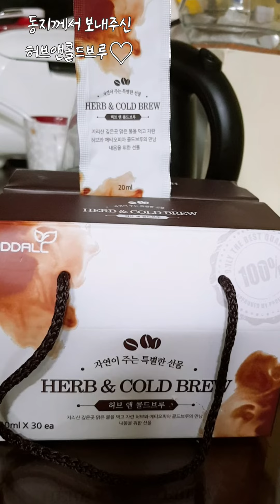운영마스터 vlog: 동지가 보내주신 허브앤콜드브루 커피와 몽쉘통통으로 당을 채워라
영상제작 플레비언교회개혁연대 주의검을보내사

매일 야근으로 썩어가는 몸, 카페인 없는 커피 보내주신 동지께 감사합니다. 더욱 열근!